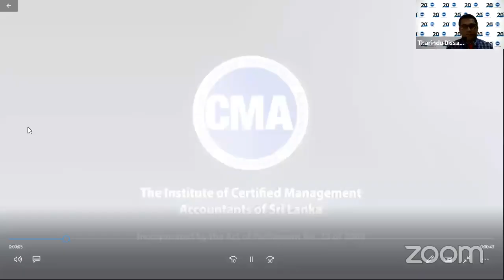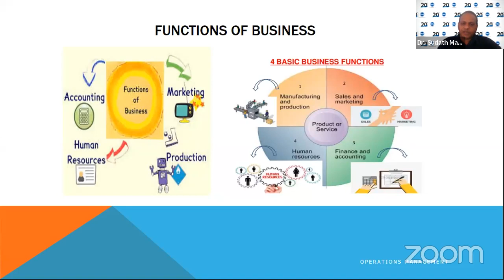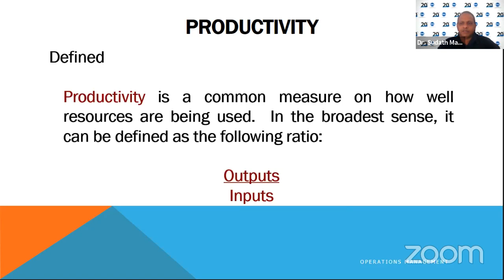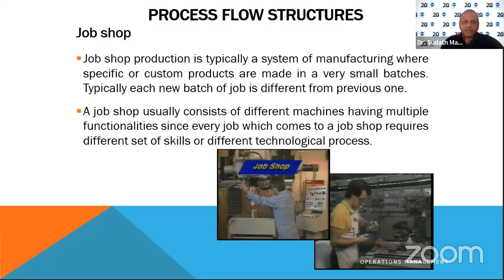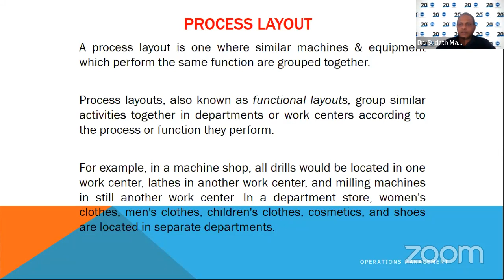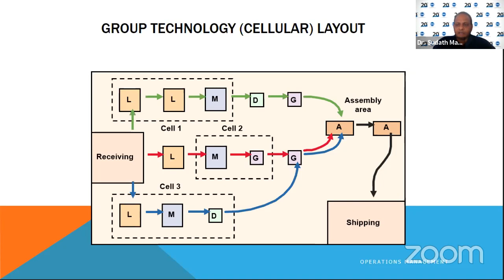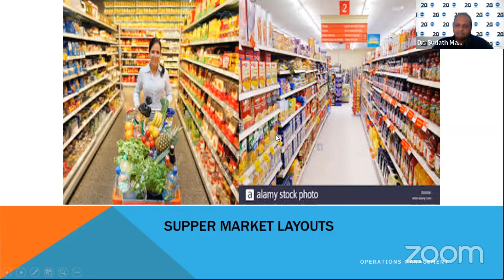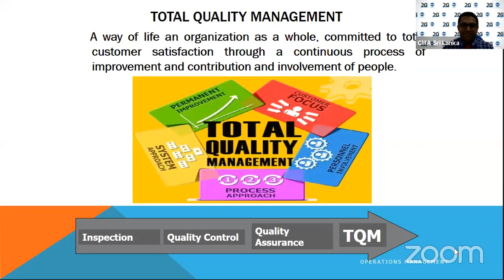A|L Business Studies Seminar by Dr. Sudath Manjula Amarasena - University of Sri Jayawardenepura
The National Professional Management Accounting Institution in Sri Lanka